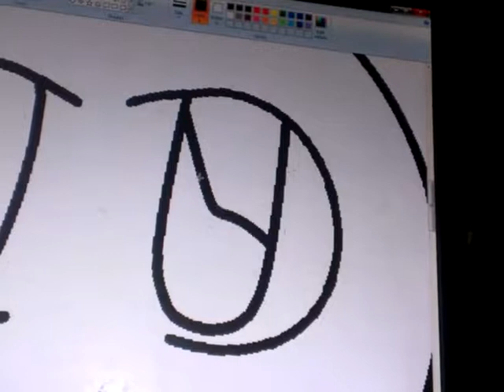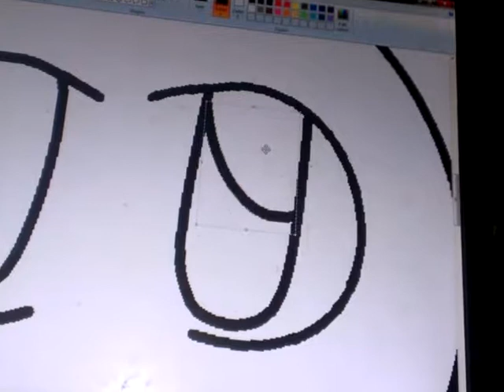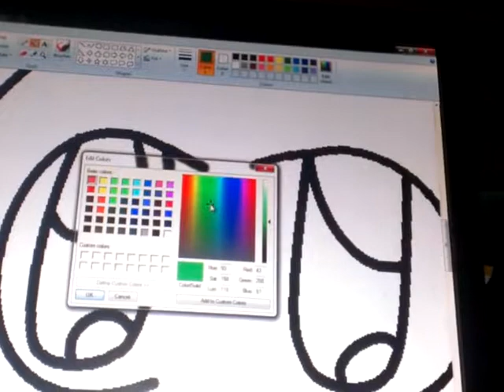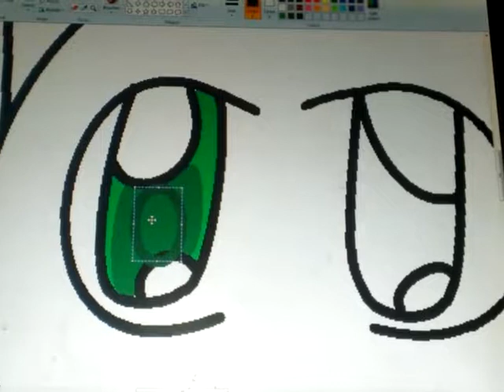Part 1 of drawing my custum